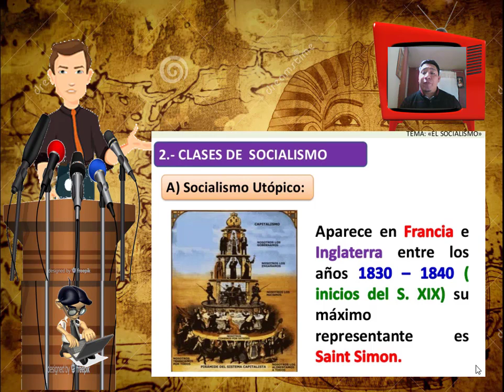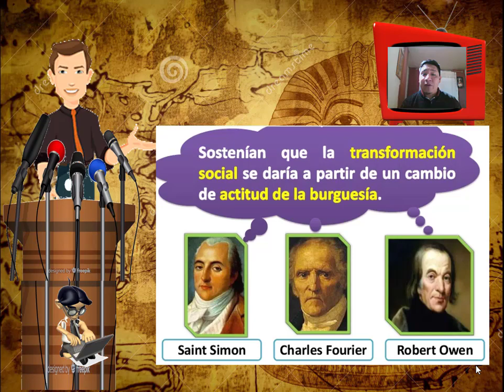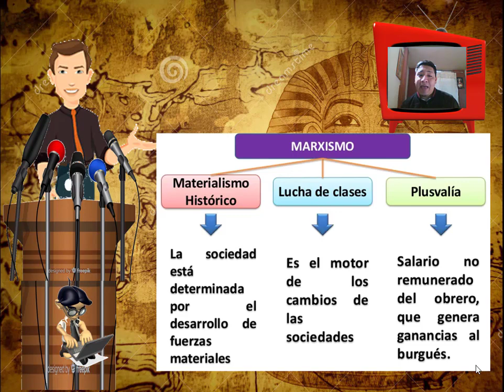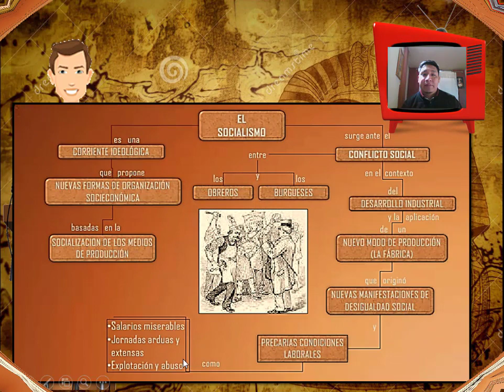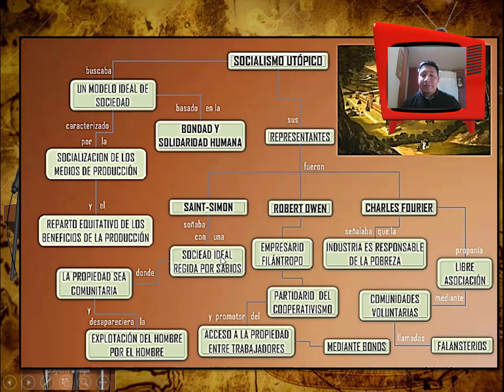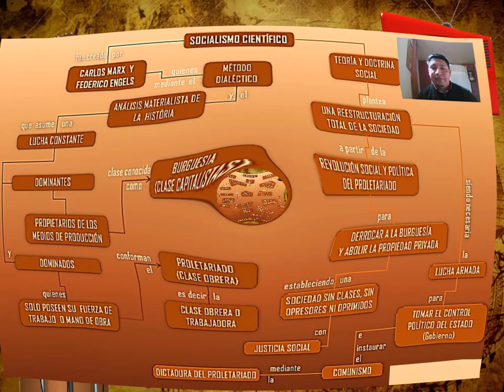SOCIALISMO CEPRE JUNIOR IV UNIDAD